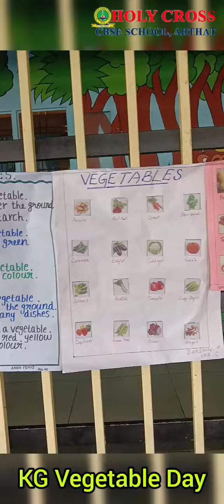KG VEGETABLE DAY 2023. HOLY CROSS CBSE SCHOOL, ARTHAT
KG VEGETABLE DAY 2023.
HOLY CROSS CBSE SCHOOL, ARTHAT